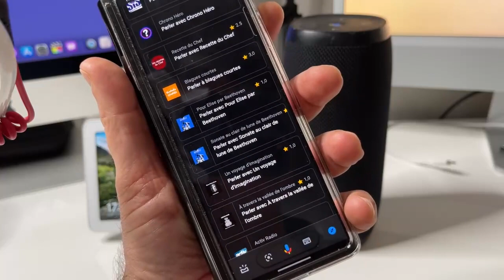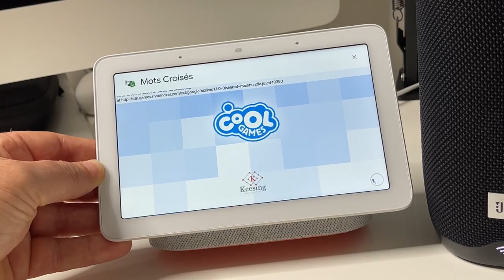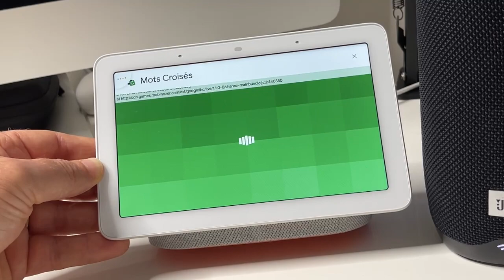Nouveau Google Assistant : Parler avec ces nouvelles application excellentes jeux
Découvrez ses nouvelles applications jouer en famille avec Google Home est votre Google assistant et surtout n'hésitez pas à venir nous rejoindre sur cette chaîne où on parle de nouvelles technologies.